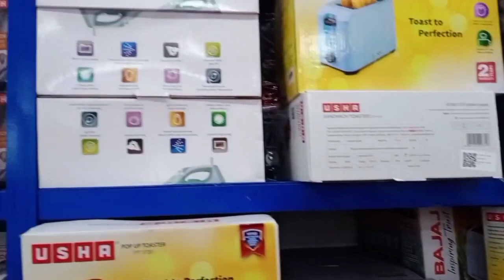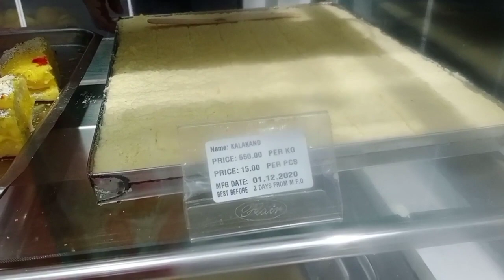കടലിനാൽ ചുറ്റപ്പെട്ട ആൻഡമാൻ ദ്വീപിൽ കടകൾ ഉണ്ടോ 🤔??||Andaman shops||Ep(114)